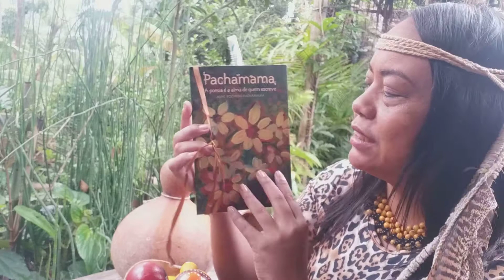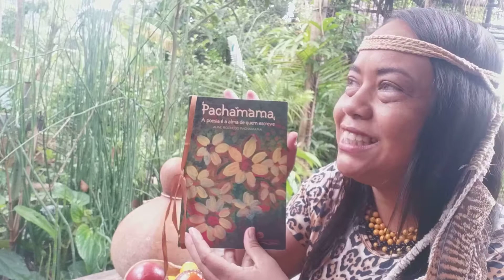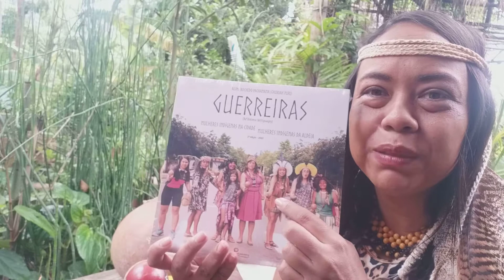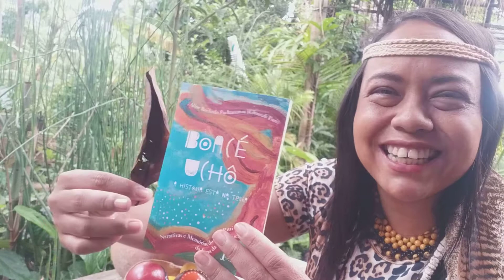Ponnã! As cabaças e bonecas da História do Povo Puri da Mantiqueira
Vamos pedir licença a Mãe Terra para falar com suas sementes, troncos,  galhos, raízes e o coração da floresta. Nossos livros são florestas.@alinerochedopachamama